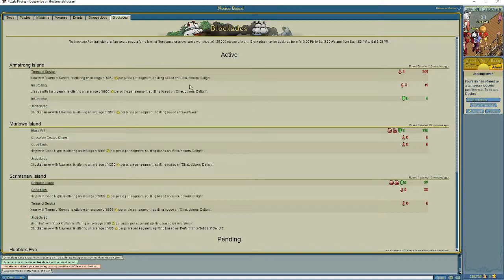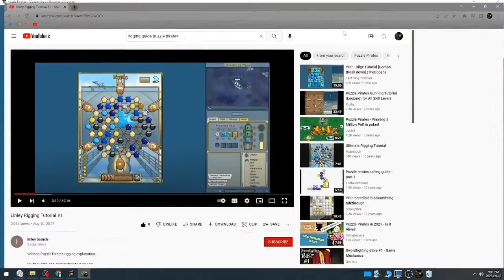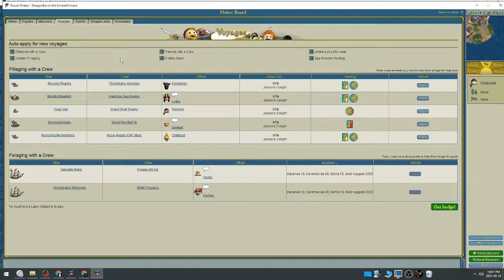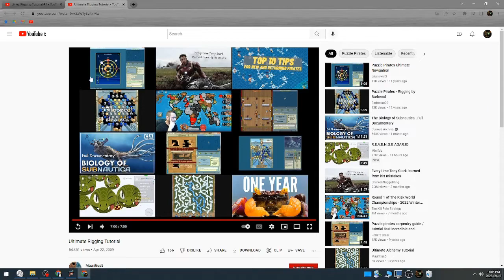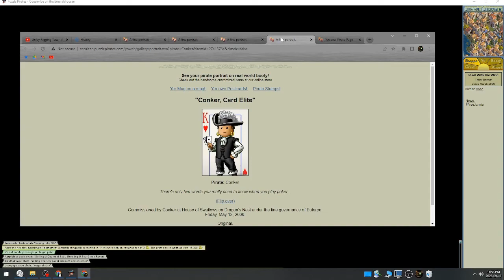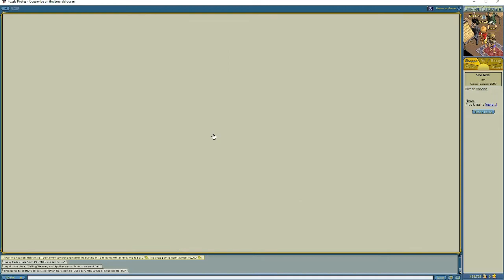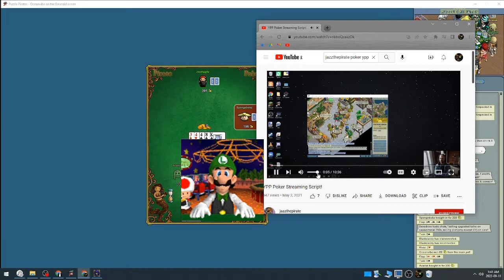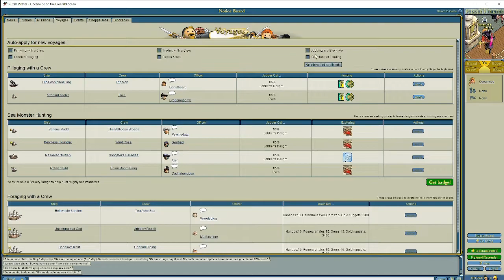Puzzle Pirates - Stream Session 2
Just revisiting an old MMO I used to play "back in the day".

This session was streamed on September 11th, 2022.